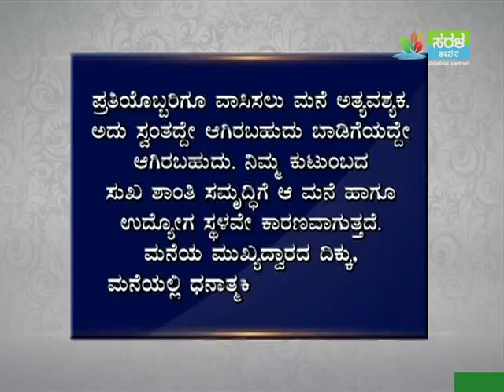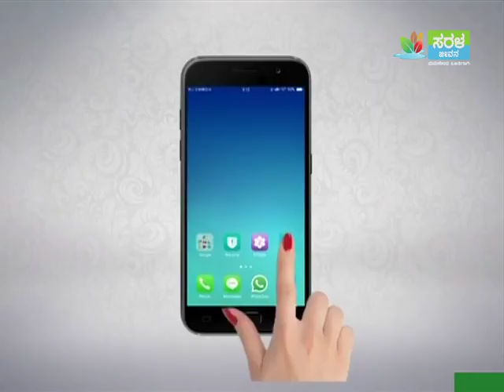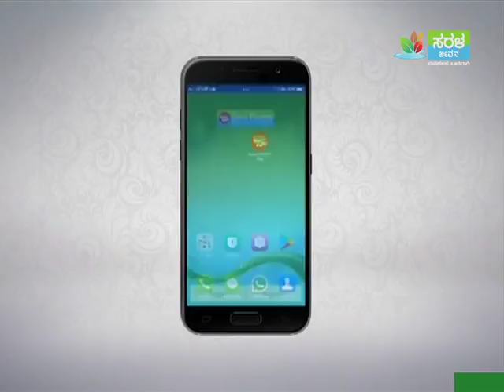Vastu Solution for New House - Part 2 | Call +91 9036701888| Manukulada Olithigagi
About Manav Guru Dr. Shri. Chandrashekhar Guruji

Saral Vaastu has founded by Dr. Shri. Chandrashekhar Guruji who is also known as “Manav Guru”. Guruji is a divine soul and scholar in Civil engineering. Guruji always wanted to do something good for society and believed in the core philosophy of "Vasudhaiva Kutumbakam", which means the whole universe is one family. By connecting with Guruji and following his guidance you can receive whatever you want in life. Guruji has touched the lives of millions of people, also of those who had never even met him personally.